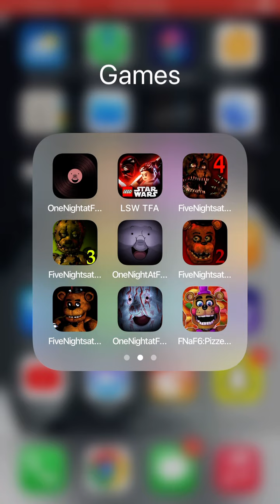Gameplay of Five nights at Freddy’s 3